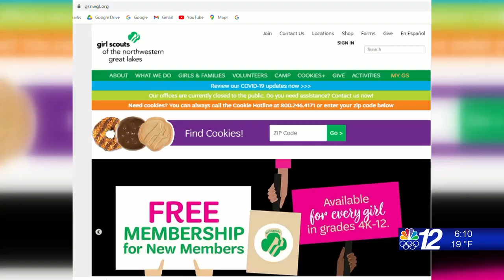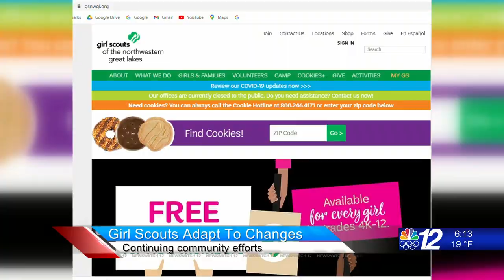Newswatch Today Interviews 3-15-21